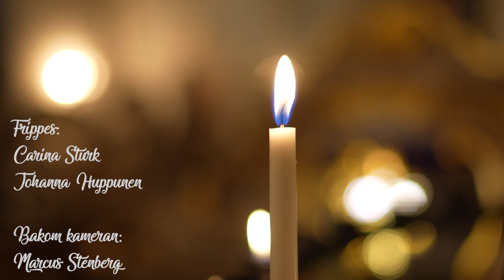Frippes Lucia 13 dec 2022